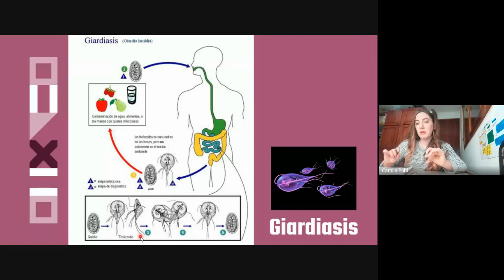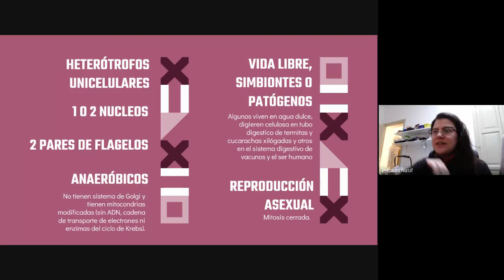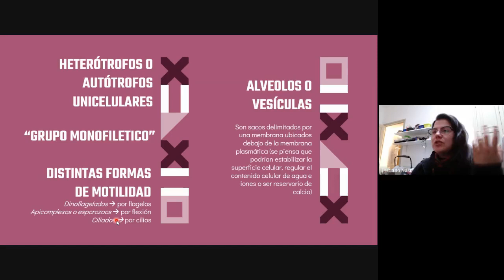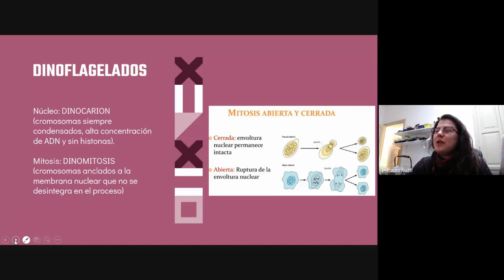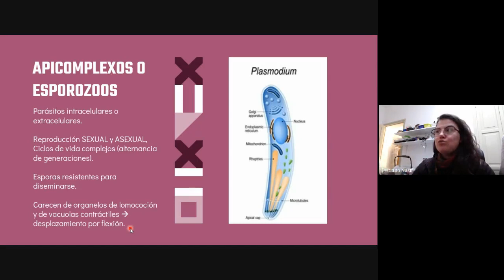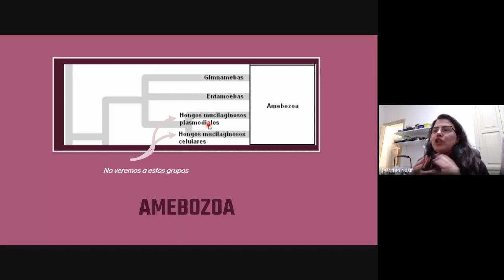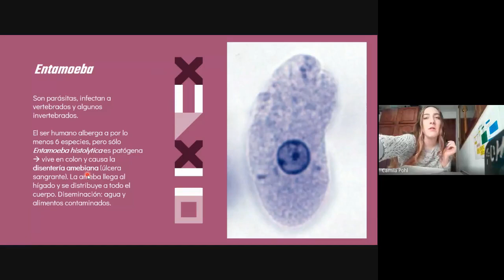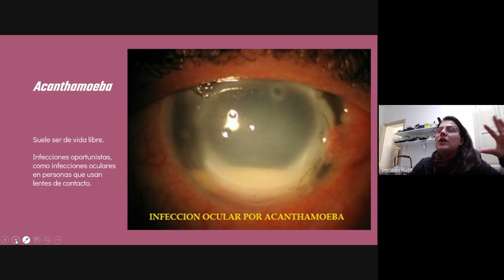UNIDAD 13: 2. REINO PROTISTA | Grupo 2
Prof. y Lic. en Biología Gisella F. Justribó

CONTENIDOS CONCEPTUALES:
           ALVEOLATA
                    DINOFLAGELADOS
                    APICOMPLEXOS O ESPOROZOOS
                               Paludismo o Malaria
           AMEBOZOA
                    GIMNAMEBAS Y ENTAMOEBAS